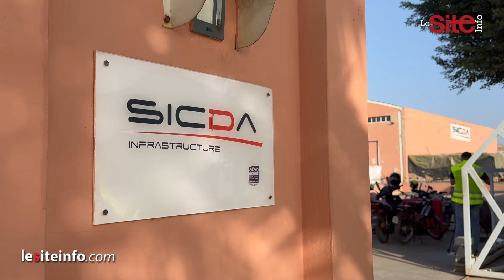Visite des trois sites industriels de SICDA